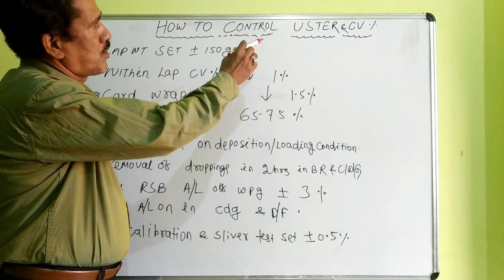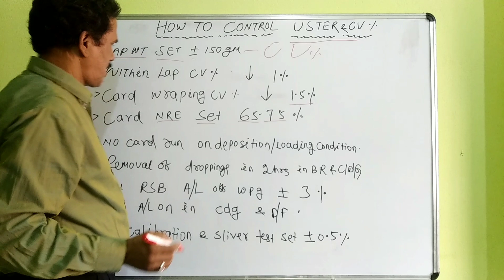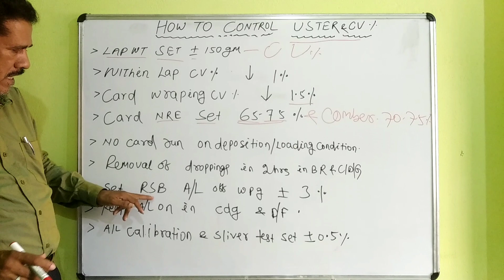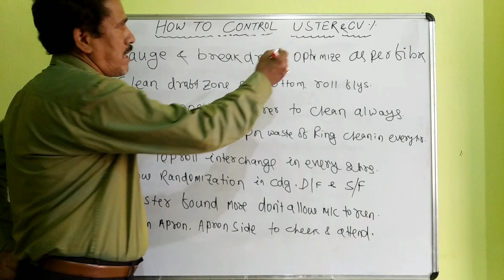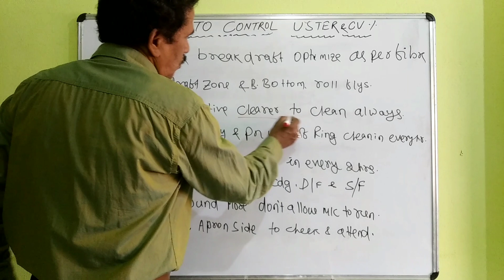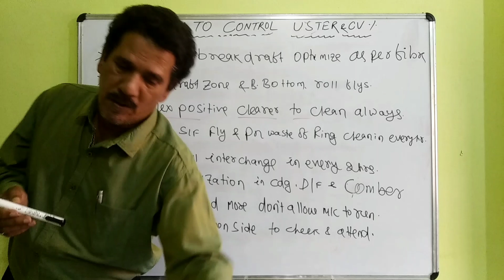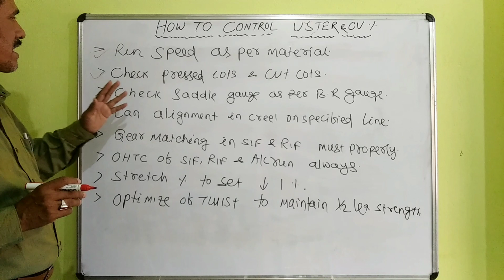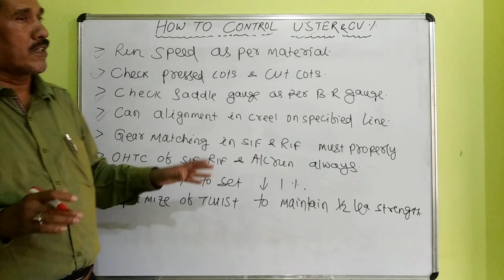How to control Uster & C V %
This video is about 'How to control uster & C.V. percentage, In spinning line as controlling Uster and CV % is very important to maintain quality, and it also contributes towards breakages.